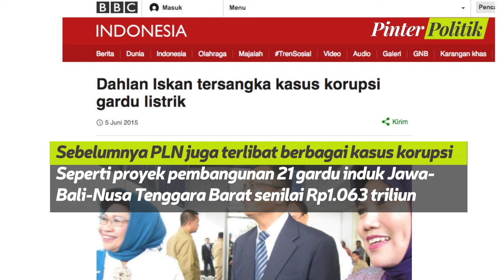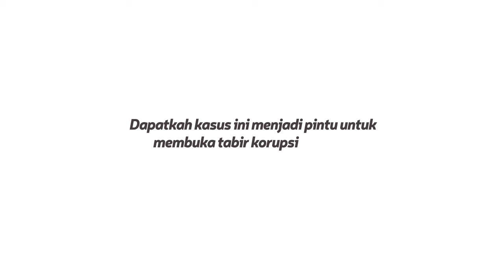Korupsi Gerogoti PLN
Skandal suap Rolls Royce yang menjerat Eks Dirut Garuda Indonesia, Emirsyah Satar ikut menyeret Perusahaan Listrik Negara. Ditengah berbagai kasus korupsi yang mendera PLN, publik mempertanyakan kemampuan PLN untuk menyelesaikan Proyek 35.000 MW.

Apakah menurut kamu, PLN dapat menyelesaikan kasus ini? Berikan pendapatmu